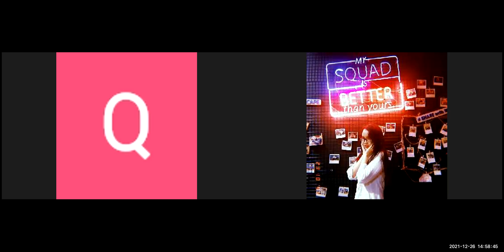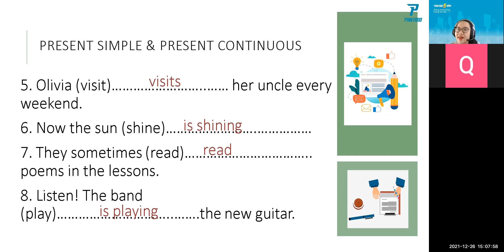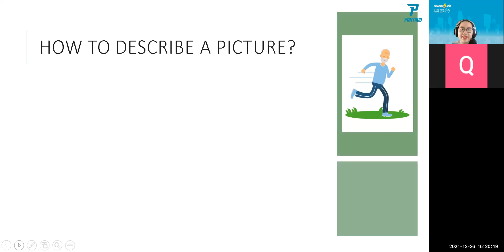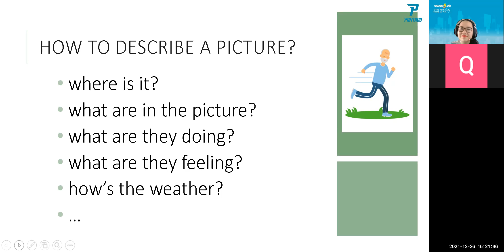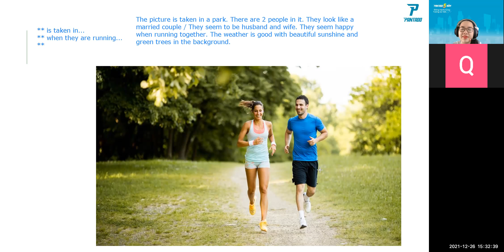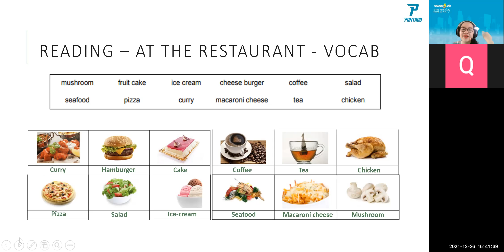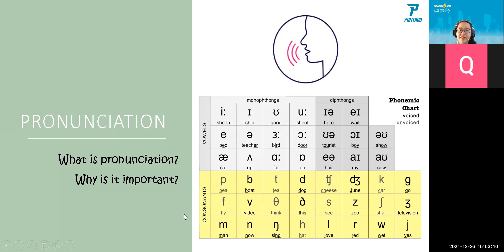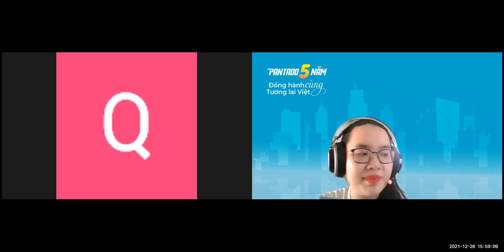Demo Class - Chị Quỳnh